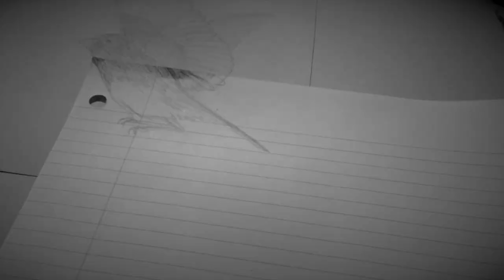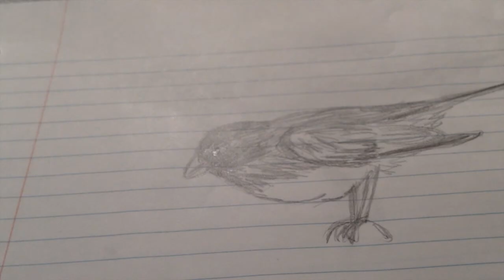Junco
by Elyse OK
Fairshake Recording Collective

Fairshake Quarterly Compilation: spring ephemeral 2017

Elyse O'K - organ, lead vocals, and background vocals
"Texas Tim" Majoros - guitar, drums, production and mix-down
Stephanie Majoros - additional background vocals